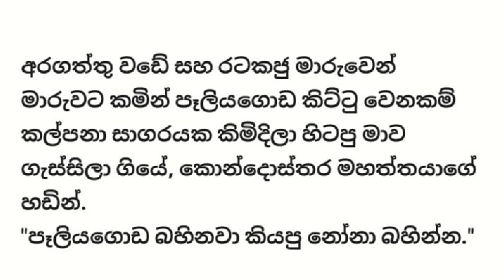ශෝබනියකගේ මධුසමය - 01 කොටස - Sinhala Love story - Sinhala Novel